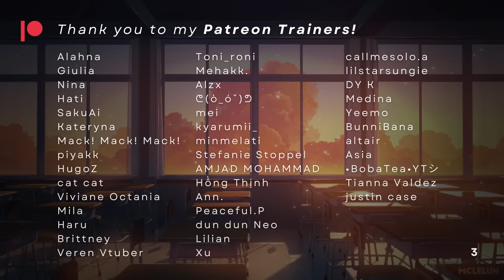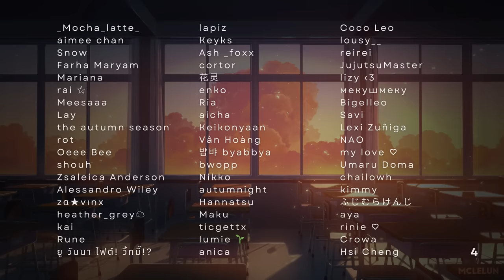Getting Teased by Your Chaotic Best Friend [M4A] [Friends to Lovers] [Shy] [Confession] Roleplay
“Oh you better buckle up” ❤️

Chaotic teasing time? Chaotic teasing time. 🤍

Tags: [ASMR] [Friends to Lovers] [Childhood Friends to Lovers] [Flirty] [Shy] [Confession] [Chaotic Best Friend x Nerd Listener] [Slow Burn] [Playful] [Teasing] [Friends to More] [Shy] [Tsundere] [Tsundere Speaker] [Chaotic Best Friend] [Best Friends to Lovers] [School Romance] [Friends to More] [Flirting] [Childhood Friends] [Student Council President Listener]

Listen to my audios on Spotify and more!

Art Credits:
- Thumbnail image by 𝔑𝔟𝔬𝔪 | @xxynhi on Twitter

If you made it up till here, thank you! Much love 🤍